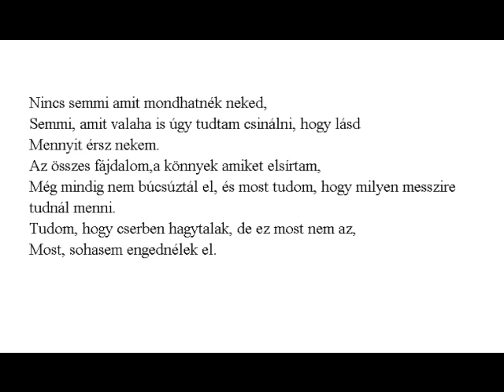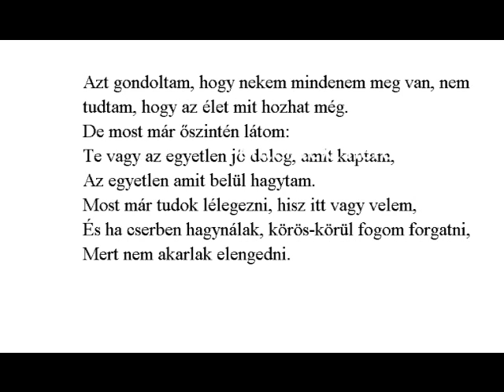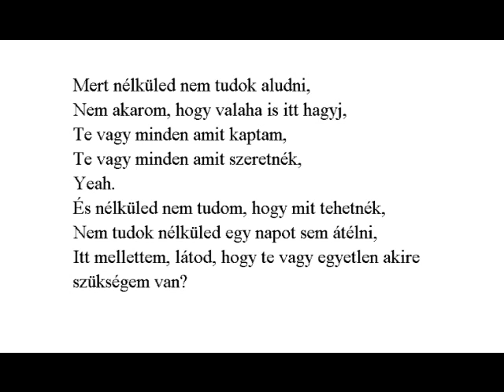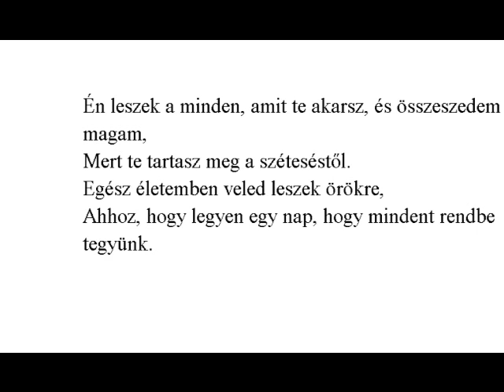Avril Lavigne-I will be (magyarul)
magyar szoveggel